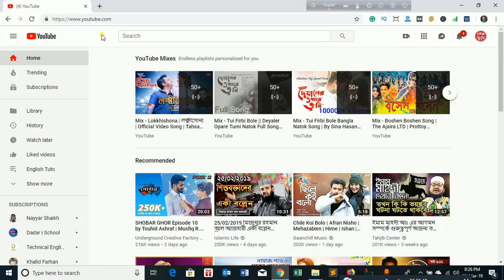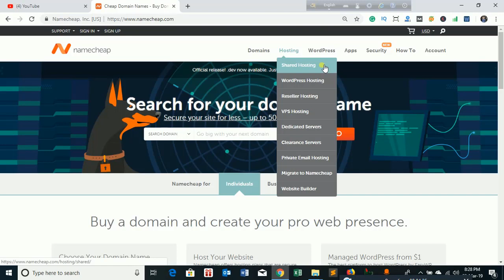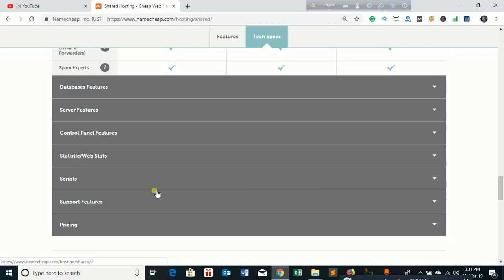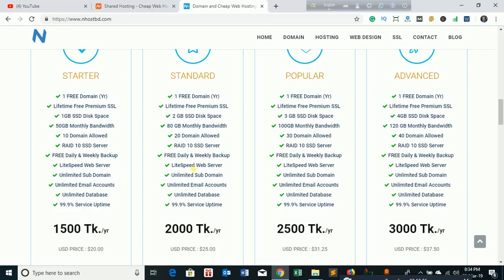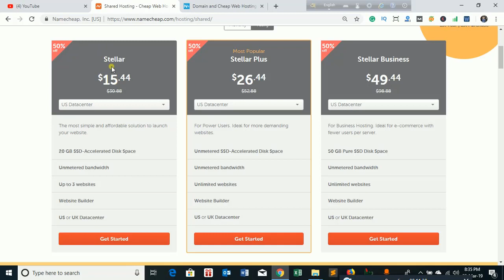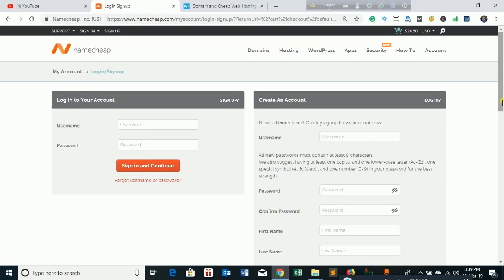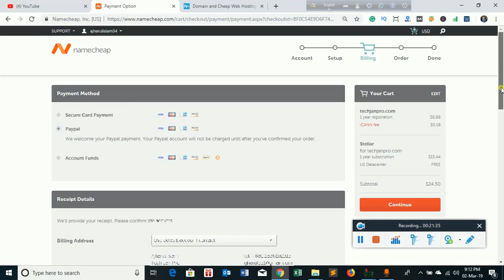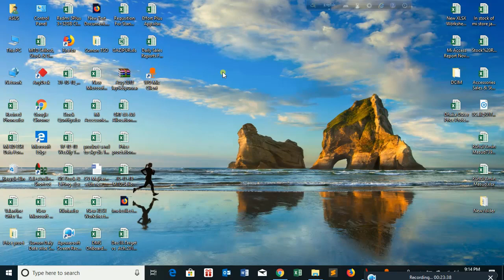Best Cheap Web Hosting For Your WordPress Website And How to Buy Domain & Hosting Service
You Can buy the Best Cheap Web Hosting For Your WordPress Website And How to Buy Domain & Hosting.
In this video, I have shared the best web hosting and Help you to choose the best hosting for your website. And you can buy this service to get the best cheap price. And I have Shared Bangladeshi hosting vs another country which the best for you.

Or you can buy other best hosting services.

If you face any problem just comment on the description box. Pray for me Allah Hafiz.